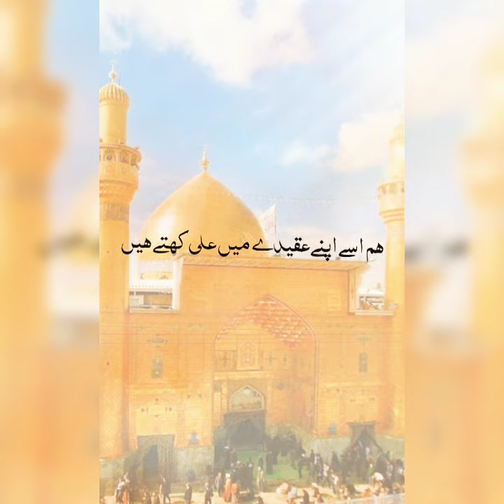Ali (R.A) mola mola